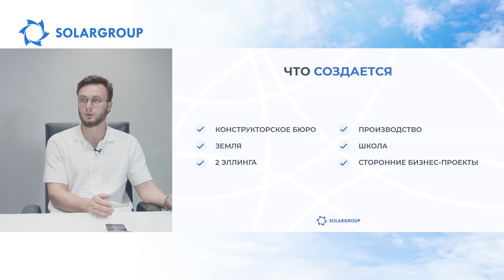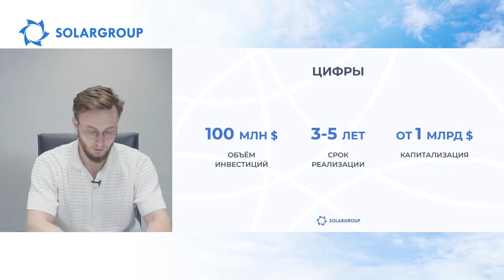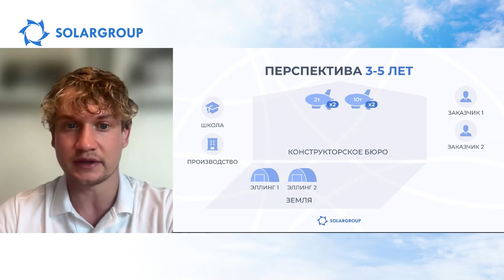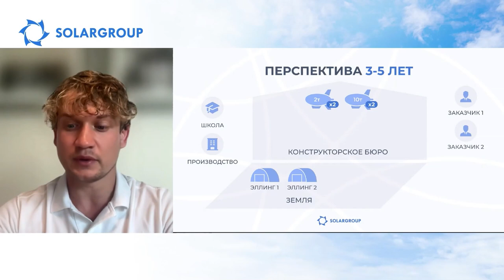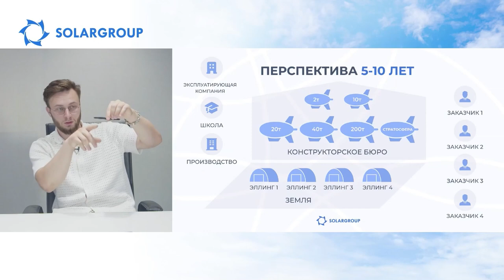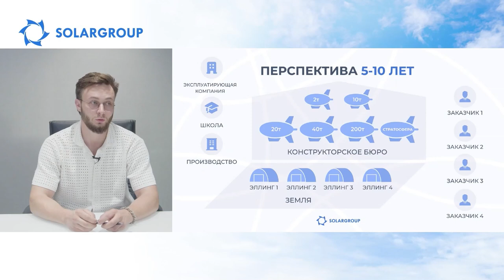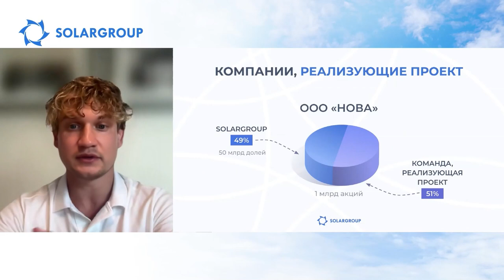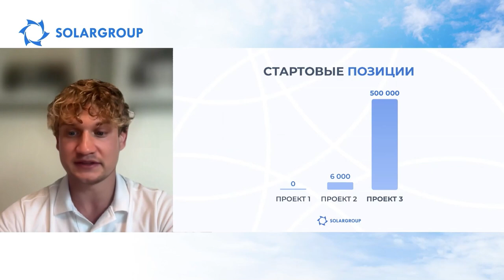Revival of airships in Russia: Presentation of the new SOLARGROUP project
Watch the recording of the project presentation dated September 3.

Fyodor Konstantinov, Head of Project Department at SOLARGROUP, told about the goals of the project, its stages and implementation timeline, opportunities for investors and partners. He also answered questions about the project.

The broadcast is conducted in Russian. Translations into other languages are made by a neural machine translation network.

0:00 - Opening speech and announcement of the webinar agenda
06:10 - About airships
20:42 - Applications of airships
25:47 - What will be made within the framework of the New Generation Airships project?
53:57 - 3-5 year outlook for the company
1:16:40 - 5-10 year outlook for the company
1:34:28 - How will the project be funded?
1:35:50 - Companies implementing the project
1:39:15 - Project figures
1:39:47 - Discount by stage
1:42:59 - Partner program conditions
1:45:12 - Starting positions
1:46:35 - How do I invest in the project?
1:48:05 - Questions and answers